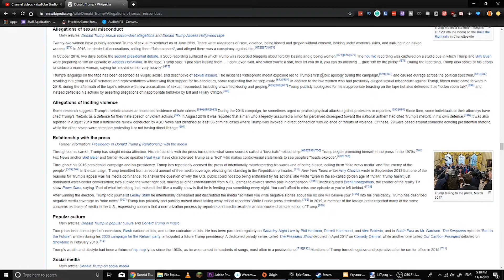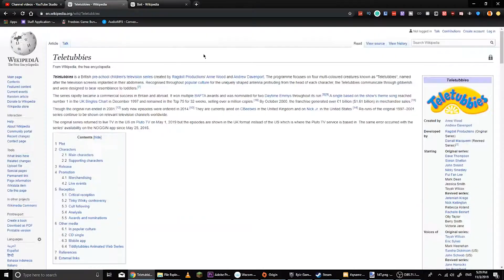The Wikipedia Game! (QNAME #89)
wow a storyline